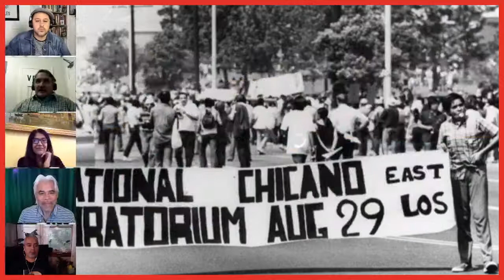August 29 | Conversation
Our August 29 reading will be preceded by a live, online conversation, and Q&A session about August 29 on Thursday, Aug. 27 Hosted by Xavi Moreno